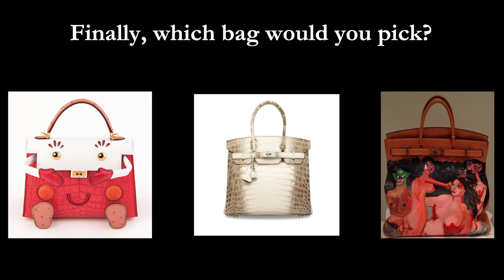Axel Dumas, CEO of Hermès, at Les Mardis de l'ESSEC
January 29th 2019, Les Mardis de l'ESSEC were pleased to receive Axel Dumas, Chief Executive Officer of Hermès.